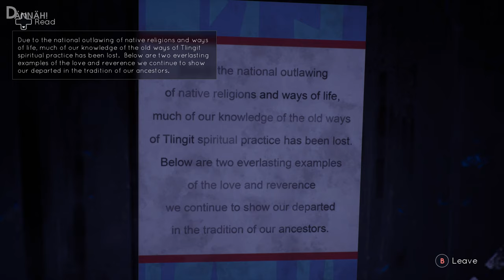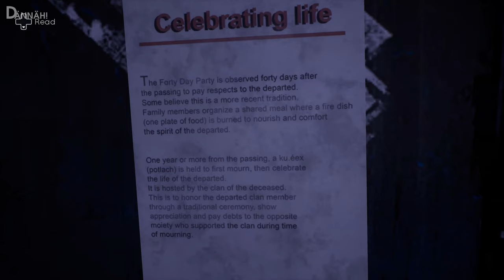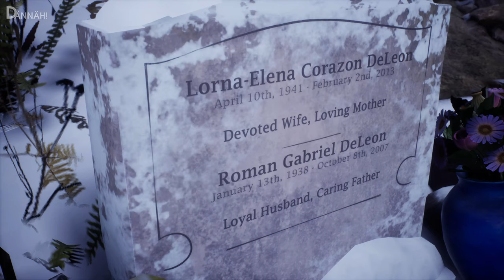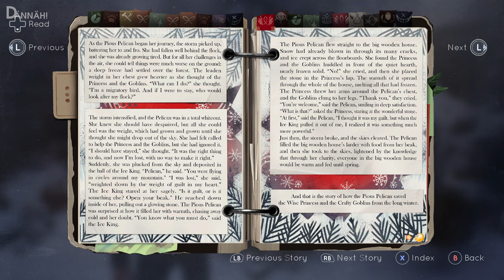Graveyard Talks • ❔ Let's Play Tell Me Why #015 [4K]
[Scroll down for helpful links on mental health]
Aly overcomes her fear and follows us onto the graveyard. It's eerily quiet! Right at the entrance, we come across another memory. We see the twins sitting there in peace with Mary-Ann. Aly asks why they always come here, and Tyler tells her that the dead people are lonely and need company. Mary-Ann agrees with him and starts crying. I believe there must be someone here who's death Mary-Ann just couldn't process. Moving closer to the big, crooked tree, right where the grave of Tessa's parents is, we see yet another memory of Eddy pushing us to go a certain way, to Mary-Ann's grave... But before we go there, we pay a visit to Michael. He's sitting in silence in front of his uncle's grave... Using our voice, we ask Aly when he died. She tells us that he died last year, that it really hit Michael hard, and that he still isn't over it. Oh, how I wanna hug Michael and never let him go... We talk again (This time WITH Aly!), about his uncle, what he was like, and also about Tlingit culture in general. Michael tells us all about his uncle, and how they "don't make 'em any sweeter than him", and also about the shit that happened to his ancestor's graves, being dug up because someone wanted to build a highway or a mall. We leave him to his feelings (And he leaves us to ours) and move on. There is a totem to our left where Aly really wants to go, because there's another memory. But before we go there, we go right and meet a young woman called Kendra, visiting someone's grave and telling them about her daily life. Turns out, she's visiting her husband's grave. He died during a fishing accident... They moved to Delos Crossing all the way from Georgia. It was his dream, she never really liked it. She's sad because only know, after his death, does she appreciate the town. She wishes she'd fallen in love with it much earlier, while he was still around... Before we go, she asks us for our opinion on what to do for her daughter, because her family told her to move back so that her daughter can grow up with all her cousins. We decide to ask her to maybe travel around a bit and see what else is out there. Then, when going to the totem, we have to pick a version of a memory again... It's about Tyler going to Fireweed. We decide to go with Aly's version, in which Tyler promised to come visiting on a regular basis. As we know, that never happened, but I guess if we were in Tyler's shoes, we would have told her the same thing to cheer her up a bit. Good thing we decided to go with her version, because that restores the damage we dealt to their relationship by flirting with Michael! 👀 As we move on, we come across the grave of Carol Brown, Eddy's mom. And we see another memory of Mary-Ann breaking down in front of the grave and crying...

'Tell Me Why' is a story-driven adventure game that puts a big emphasis on player choice. In this game, the player acts as both Alyson and Tyler Ronan, two twins who reunite ten years after their mother's death to sell their old family home. When going through old stuff in the house, they relive their loving but troubled childhood and realize that things might not have been what they seemed like in the past. Will the bond between the twins grow again, or will they go their separate ways for good after the house is sold? That fully depends on the player's decisions. 'Tell Me Why' is being developed by the same studio that produced the highly acclaimed 'Life is Strange' series and it's exclusive to Xbox One, Xbox Series X/S and Windows 10.

Are you affected by any issues depicted in 'Tell Me Why'? Are struggling with mental health issues? Then follow the links below to find tips and professional help in your country: